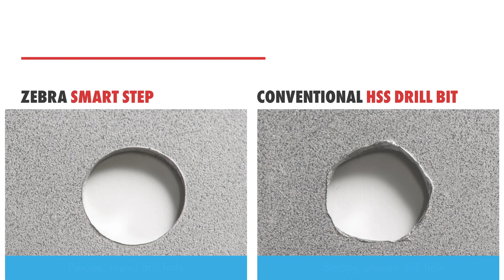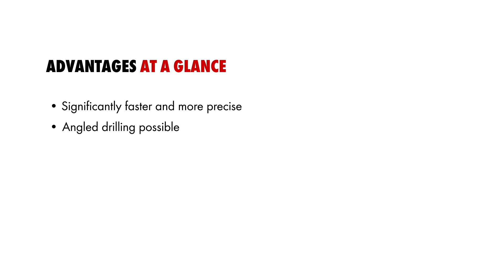HSS Smart Step Twist Drill Bit Set 2023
NEW PRODUCT -- For outstanding performance, productivity and longevity…Wurth high-performance drill bits with unique SMART STEP technology provides high-precision circular drill holes in steel, aluminum, plastic, non-ferrous metals and more!